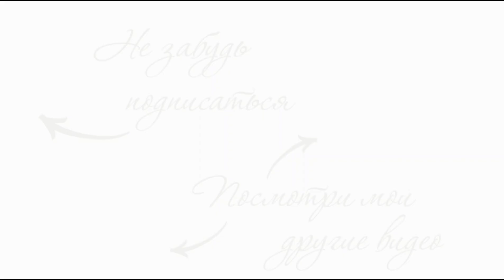ПОКУПКИ С ПРИМЕРКОЙ + МОЯ БАЗОВАЯ ГАРДЕРОБНАЯ КАПСУЛА НА ЛЕТО | AlenaPetukhova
Для записи ко мне на шопинг и разбор гардероба - пишите в личные сообщения в телеграм или вконтакте :)

У бренда украшений DARK RAIN сейчас идёт sale сейчас -30% на всё до 29 мая! + о 10 украшений можно заказать без предоплаты и выкупить только то что подойдёт ;)

Брюки Aim Clo будут вот по этой ссылке, это самая-самая новинка, их даже нет ещё на сайте ;)